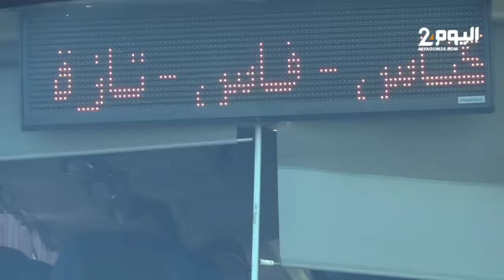طنجة : سائق مهني لحافلة يكشف سبب ارتفاع ثمن تذاكر السفر خلال عطلة عيد الآضحى